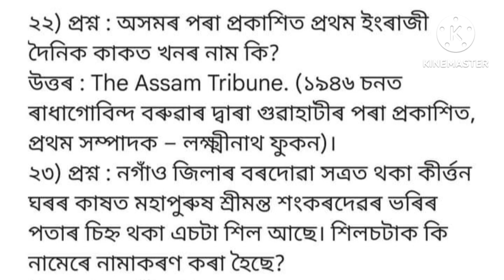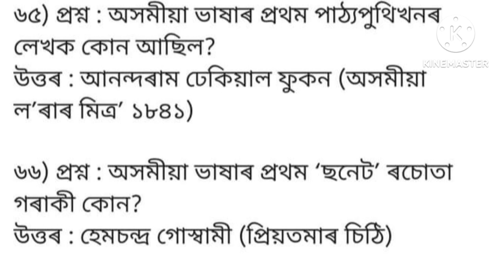ASSAM DIRECT REQUIREMENTS 24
Assam GK important questions